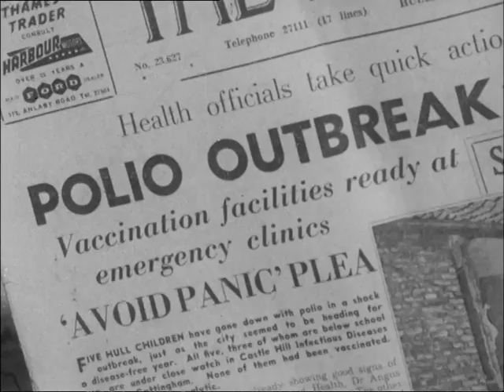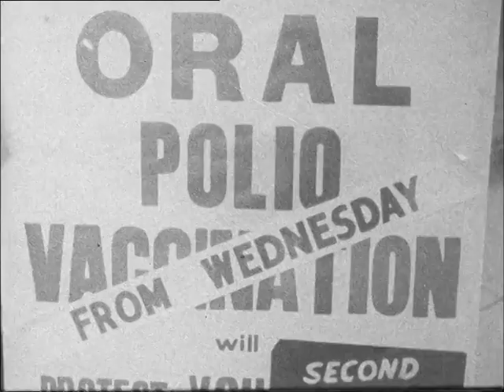Polio - sugar lump vaccine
We've edited down a film made in 1961 about the first mass vaccination campaign against polio in the UK.
UAR can organise speakers to come to schools to explain their scientific work - see the website for details